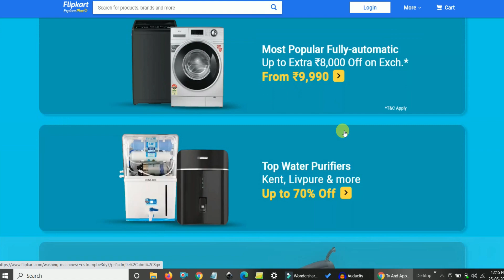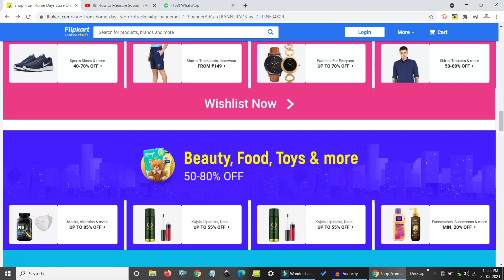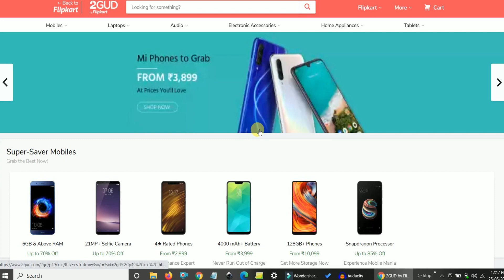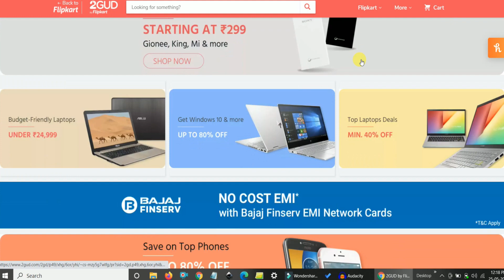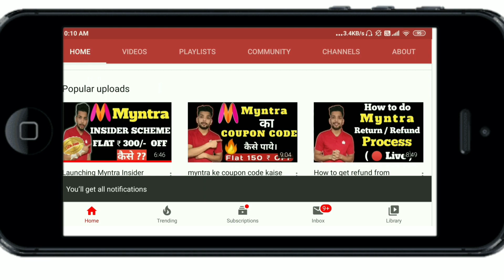Flipkart upcoming sale 2021 | Shop from Home Days |upcoming sale on electronics, home appliances &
Link for Flipkart upcoming sale 2021

hey agar aap is video me Flipkart upcoming sale 2021 ke bare me bataya hai. jaha par humlog mobiles, electronics, tv and home appliances par jo offers and discount aane wale hai, unke bare me
discuss kiya hai. ye Flipkart upcoming sale 2021 kafi important sale hone wali hai jaha par aap mobiles lene wale hai to kafi important hai, aur fashion and clothing ke upar 50-80% ka off milega.

FAQ
My Height:-5"8 inches
Chest:- 37"
Shoulder:- 17"

Hello YouTube .

when flipkart next sale,
what is the next date of flipkart sale,
flipkart upcoming sale on mobiles,
flipkart upcoming sale 2021 date,
is there any sale coming on flipkart,
when flipkart sale will start,
is there any upcoming sale on flipkart,
flipkart upcoming electronic sale,
flipkart upcoming sale for mobile,